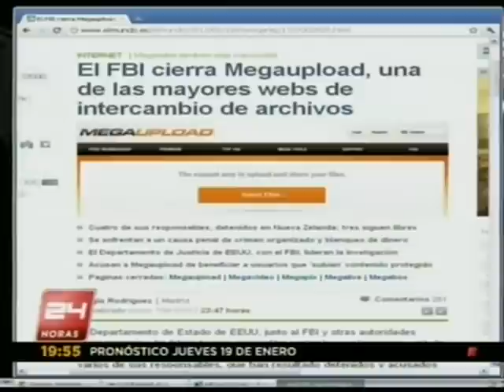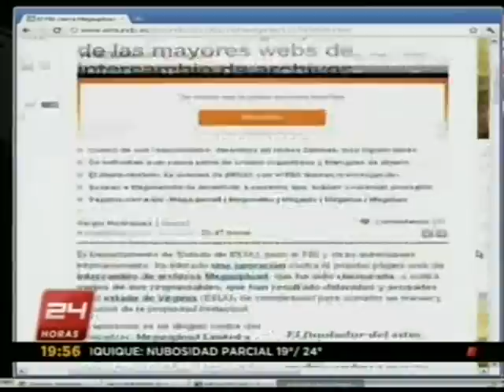Gobierno de Estados Unidos cierra sitios MegaUpload y MegaVideo - 24 HORAS TVN 2012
El cierre de MegaUpload fue lo más comentado en Twitter. Luego que el FBI cerrara las páginas de MegaUpload y MegaVideo, sitios para compartir archivos, la noticia resultó muy comentada en redes sociales con posturas a favor y en contra transformándose en TT a nivel mundial.

El FBI cerró Megaupload, el sitio con mayores descargas del mundo, y detuvo a algunos trabajadores del sitio web.

Por piratería y violación a la propiedad intelectual justifican la operación que llevó a cabo la policía estadounidense.

El hecho ocurre luego de la polémica por los proyectos de ley SOPA y PIPA en Estados Unidos, los que buscan bloquear páginas para proteger los derechos de autor.

El sitio funcionaba desde 2005, y era una página utilizada para compartir y bajar archivos.

Como represalia a la medida del FBI, Anonymus, la asociación internacional que vela por la libertad en la web, dejó inutilizables los portales web de la justicia norteamericana y de Universal Music, entre otros.